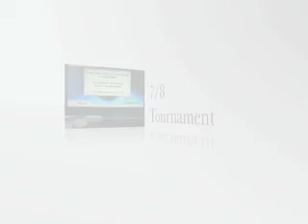Mario Kart Wii - 7/9 Tournament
I had to collect coins in the coconut mall. I was pretty at it.